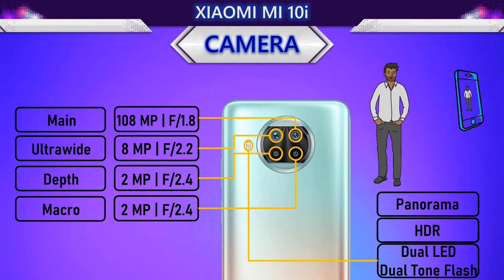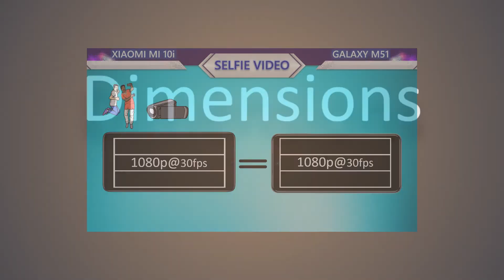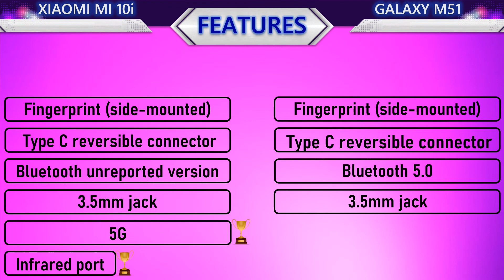New Xiaomi Mi 10i VS Galaxy M51 Full Comparison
𝟭𝟬𝟬% 𝗳𝗼𝗰𝘂𝘀 𝗼𝗻 𝗮𝗰𝗰𝘂𝗿𝗮𝘁𝗲 𝗶𝗻𝗳𝗼𝗿𝗺𝗮𝘁𝗶𝗼𝗻.